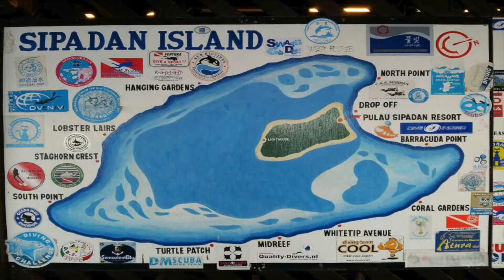Sipadan 2014 05 park